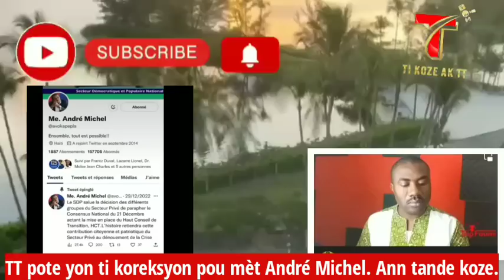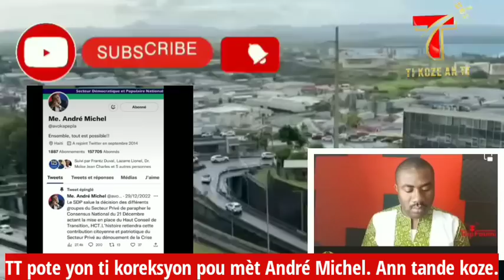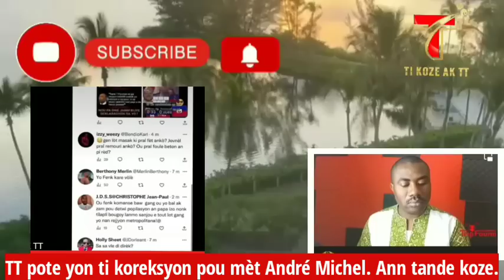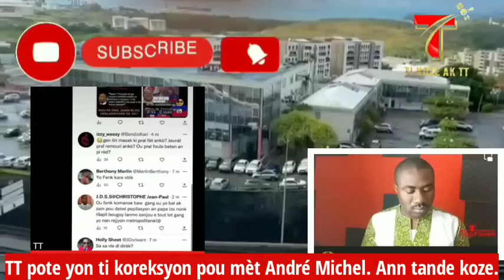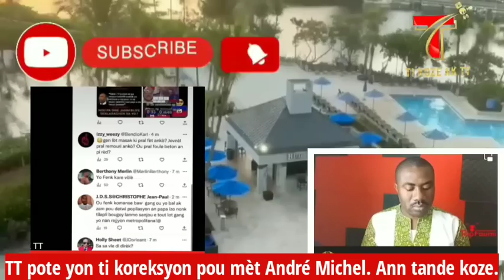Mèt André Michel pran tout moun pou egare wi, tande aksyon ansyen avoka Pèp la !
Tande aksyon ansyen avoka Pèp la !